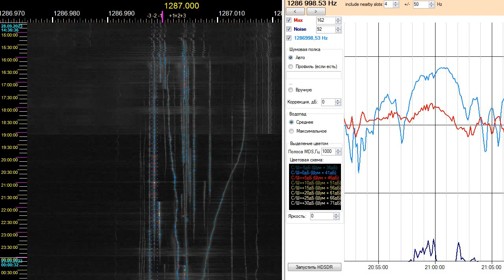1287 kHz. CHN-NX. Ningxia Xinwen Zonghe Pindao. Guyuan. 10 kW. 6000 km. 77°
ID at 1:06 "Ningxia Xīnwén Guǎngbō"
at KO37XU
DKAZ to east